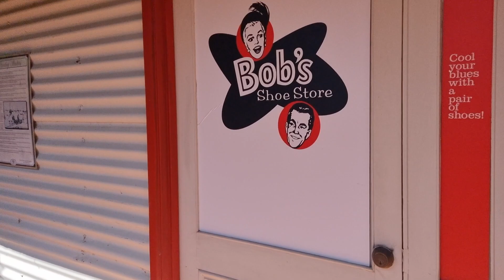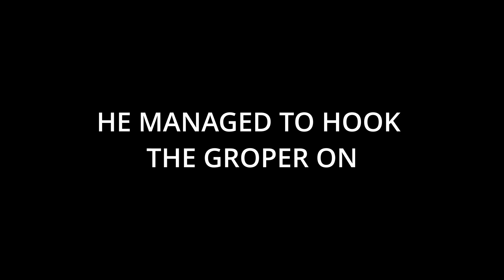BROOME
Had a  relaxing time